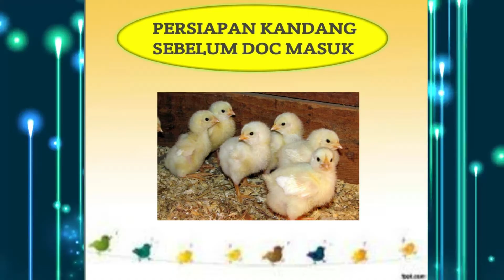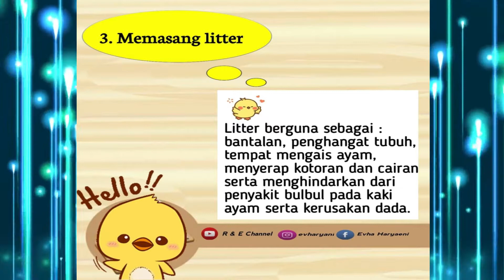PERSIAPAN KANDANG SEBELUM BIBIT AYAM MASUK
Hay teman- teman disini channel yang membahas langkah awal beternak..bagi teman sekalian yg baru pemula dan yg sudah SUKSES pngen tau seputar info peternakan Yuk !!